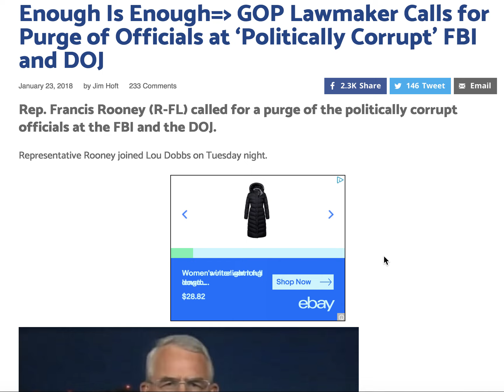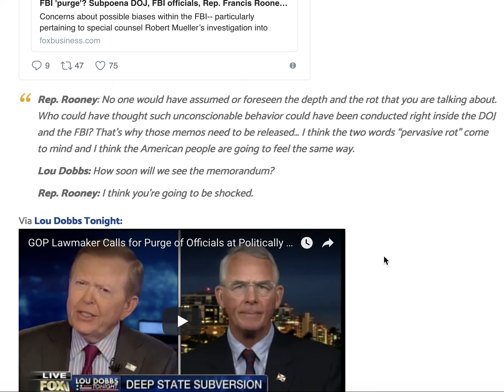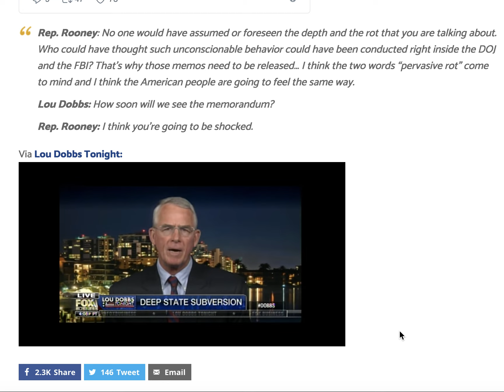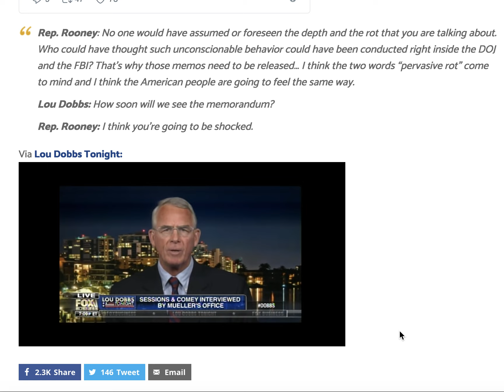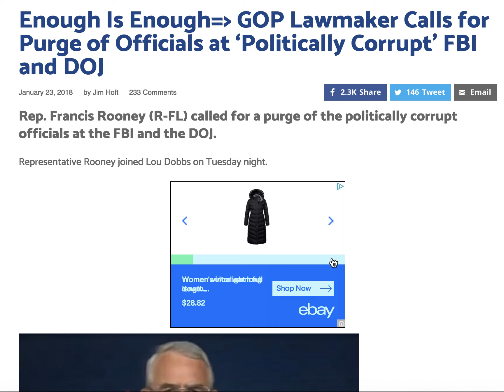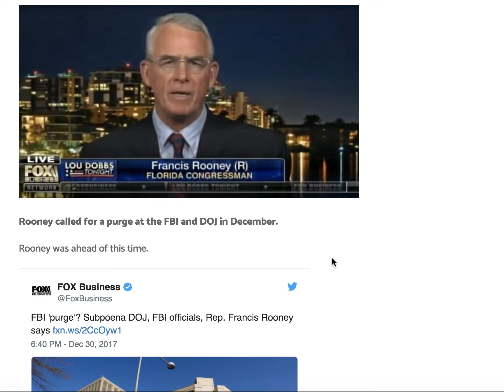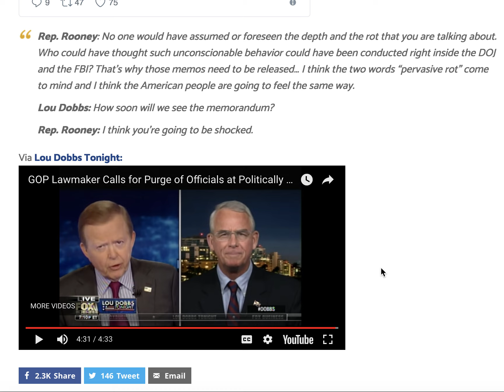ENOUGH IS ENOUGH! GOP LAWMAKER CALLS FOR PURGE OF POLITICALLY CORRUPT" FBI AND DOJ!